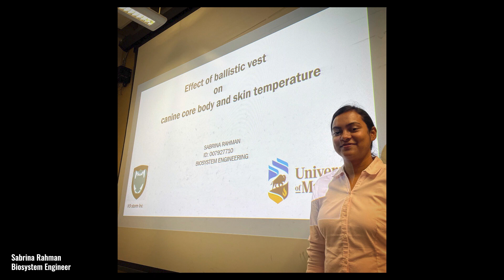Top 10 Police Dog Names of 2022 | K9 Storm Inc.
The results are in and the NEW list for 2022 is now official!

Every year we encounter countless police dog names when building each individual K9 Storm Vest. We've compiled the MOST POPULAR names into a list and showcase some of the dogs behind the names. But what makes handlers choose them? The K9 Storm Team dives into possible reasons why different names have held significance in 2022.

Do you think your dog made the list?

There's only one way to find out. Are you ready to StormThroughAnything ?

0:00 - Intro & Opening Remarks
1:20 - #10: Bowie
4:55 - #9: Goose
7:45 - #8: Maverick
8:46 - #7: Karma
10:13 - #6: Ghost
12:24 - #5: Axel
13:01 - #4: Apollo
14:01 - #3: Rocky
15:44 - #2: Max
16:30 - #1: Rico
21:19 - Outro & Closing Remarks

▬ Links  ▬▬▬▬▬▬▬▬▬▬

Gear Worn By Police Dogs: K9 Storm Patrol Swat Vest (standard)